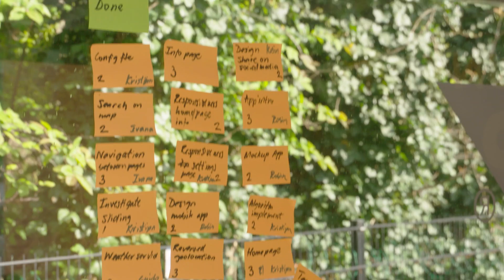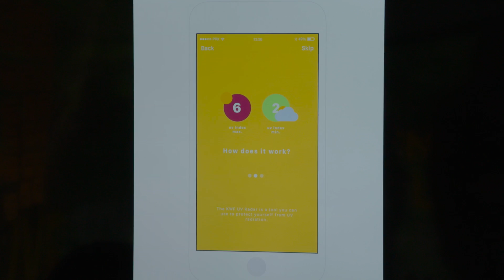Innovatie bij KWF Kankerbestrijding - Run Live Truck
Innovatie in de SAP Run Live Truck bij KWF Kankerbestrijding.

Huidkanker is een van de meest voorkomende vormen van kanker in Nederland. In 2016 kregen meer dan 55.000 Nederlanders de diagnose huidkanker. Door jezelf – van jongs af aan – goed te beschermen tegen de zon kun je het risico op huidkanker verlagen.

Onlangs is een eerste versie van een app gepresenteerd die wijst op de gevaren van de zon. Dit gebeurde in de Run Live Truck, het mobiele innovatielab van SAP waar binnen een week een prototype wordt ontwikkeld.

De Run Live Truck werd deze week gesponsored door Intel, Amazon Web Services en ProXcellence.